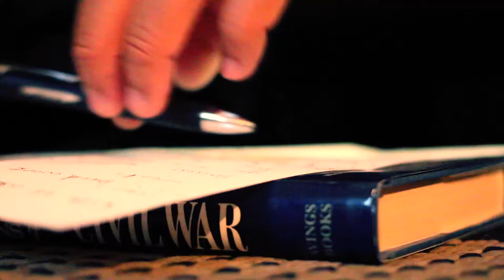Bay Root Productions - New Era Promo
a promo video produced by m. reyes for bay root productions for the new era football cap campaign. beat and video produced by ronin for bay root productions. featuring mc's, raw and theorian.